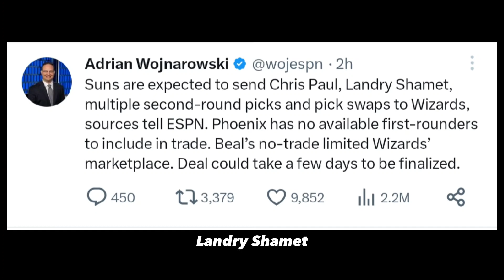Bradley Beal Is Forming A New Suns’ Big 3 With Kevin Durant And Devin Booker, Wizards CP3, Shamet